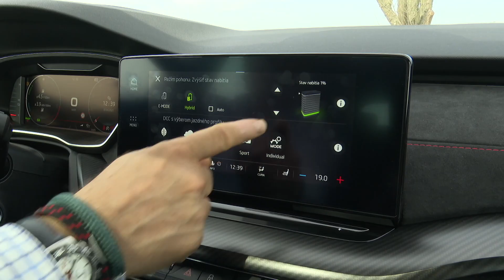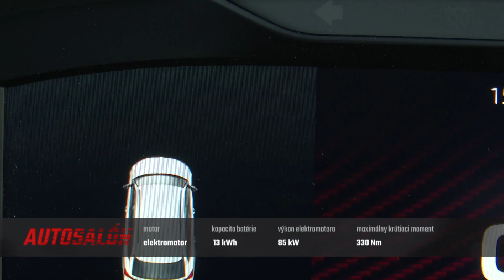ŠKODA OCTAVIA COMBI RS iV